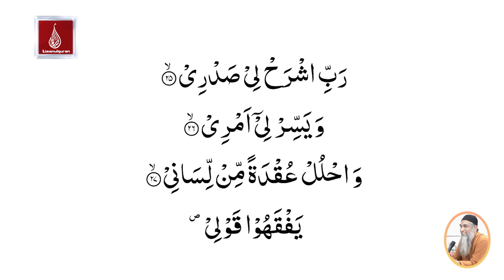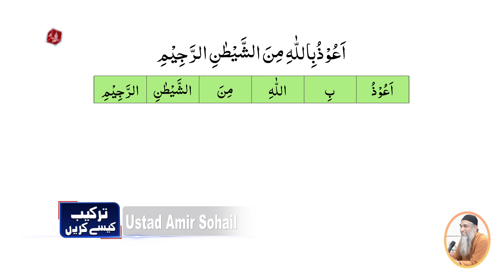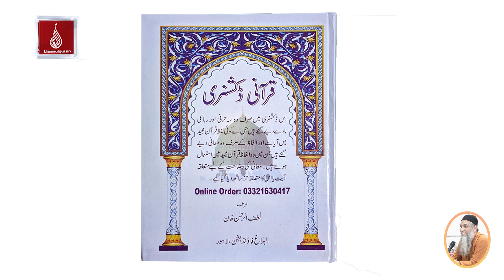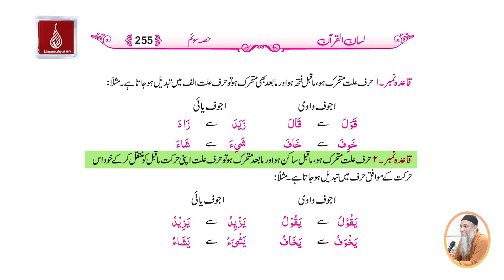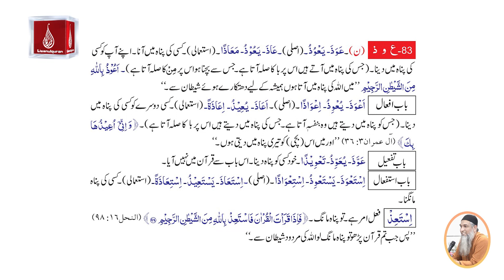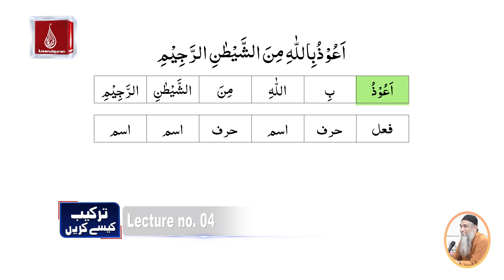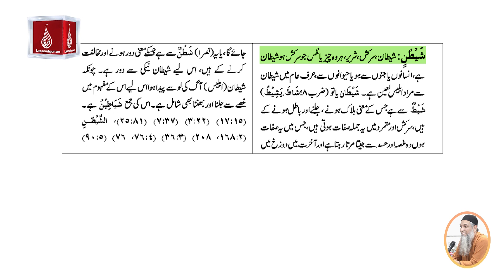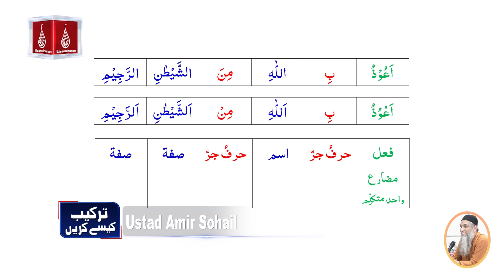Tarkeeb Kaise Karen |ترکیب کیسے کریں | Ustad Amir Sohail | Lecture No-04